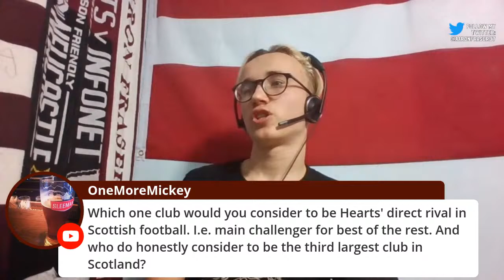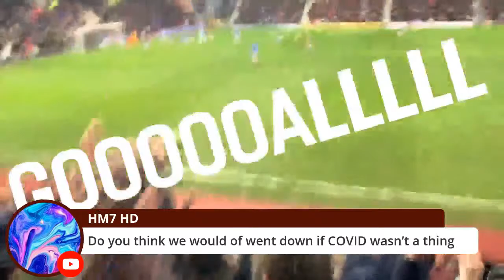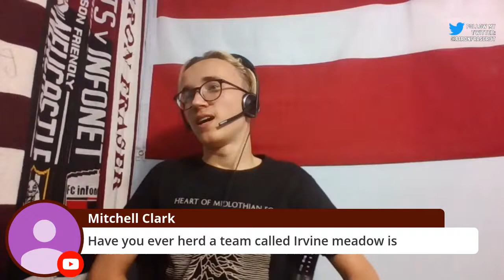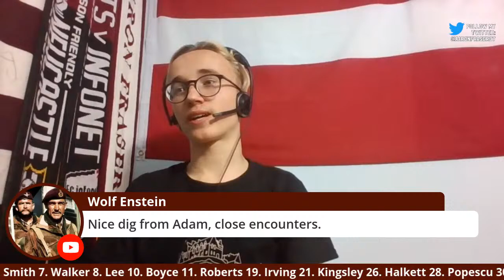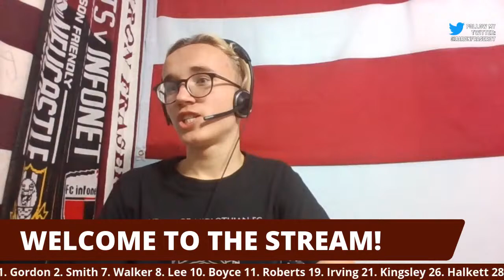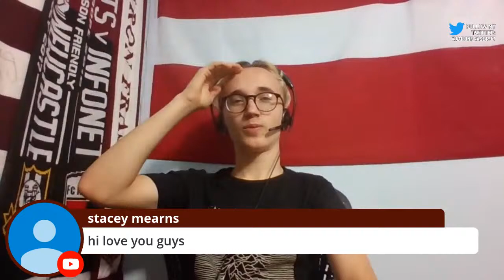HEARTS VS DUNDEE | LIVE WATCHALONG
Hearts against Dundee in the opening game of the SPFL Championship season. Not much else needs to be said... let's dance!